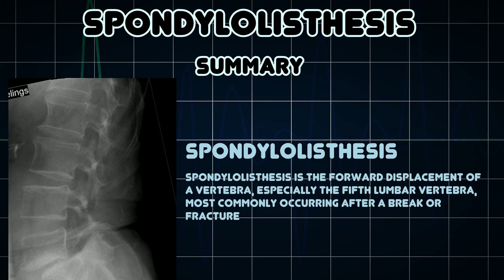Spondylolisthesis (Medical Condition)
Symptoms, risk factors and treatments of Spondylolisthesis (Medical Condition)

Spondylolisthesis is the forward displacement of a vertebra, especially the fifth lumbar vertebra, most commonly occurring after a break or fracture